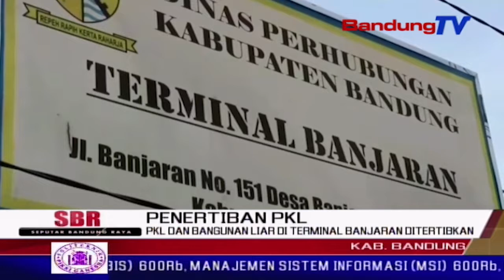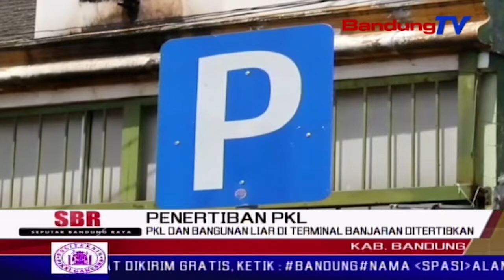Pkl dan Bangunan Liar di Terminal Banjaran Ditertibkan | SBR | BANDUNGTV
SBR | BANDUNGTV | NIKEN PRATIWI | Pasca penertiban pedagang kaki lima dan bangunan liar di kawasan terminal Banjaran, kabupaten bandung, suasana disekitar terminal terlihat lebih tertata. Arus lalu lintas di tempat tersebut menjadi lancar, dan tidak sembrawut.